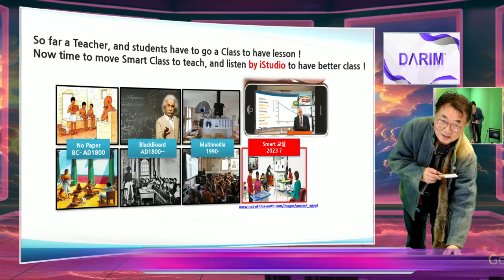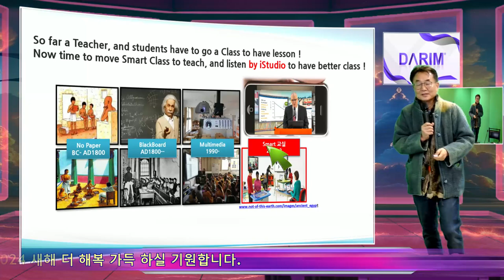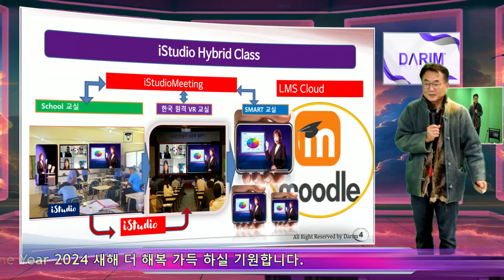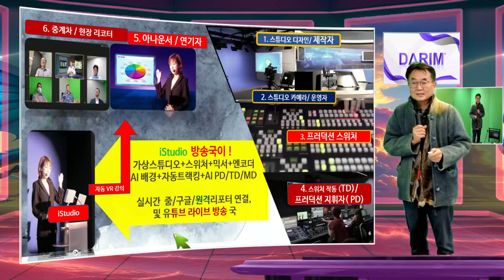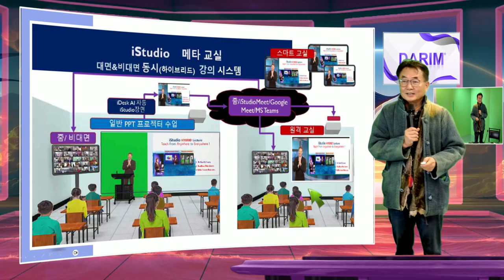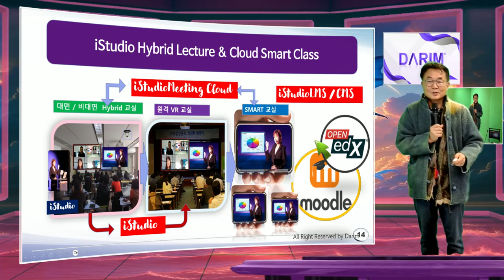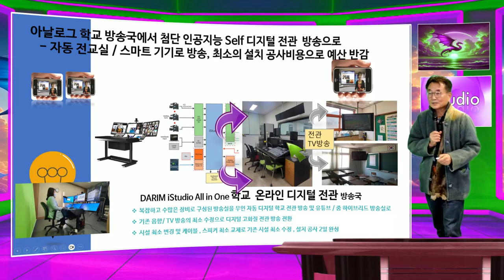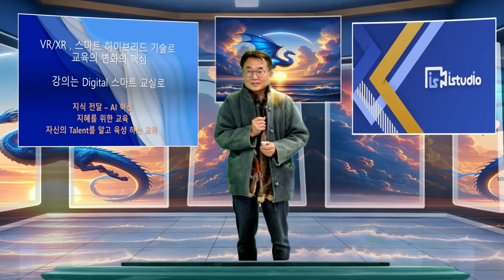2023 사랑 감사드립니다. 2024 더 멋진 세상 다림도 함꼐 하겠습니다.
2024년 다림 iStudio 가 렌탈, 리스는 물론, 구독 모델로 전세계 방송실 문화를 새로운 Self 방송시대로의 변환이 시작되도록 하겠습니다.  더 많은 사랑 받도록 노력 하겠습니다.  감사합니다.